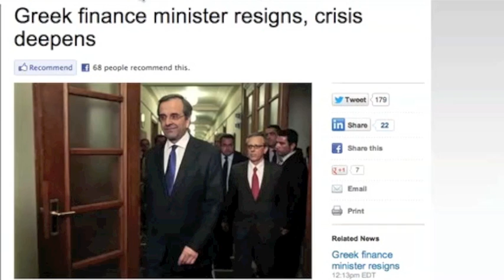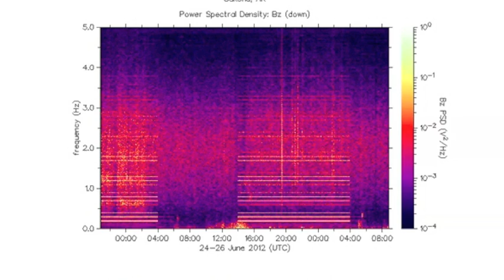2MIN News June 26, 2012: Canary Islands Awaken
Iran: Mehr News, TehranTimes
China: Xinhua, China.org, Chinadaily
Russia: Ria Novosti
Israel: Jerusalem Post, Israel National News, Haaretz
M/E: ArabNews, AlJazeera